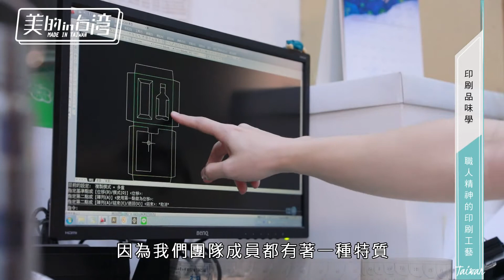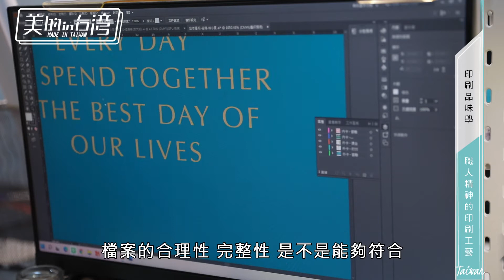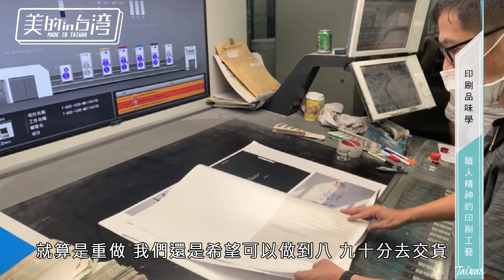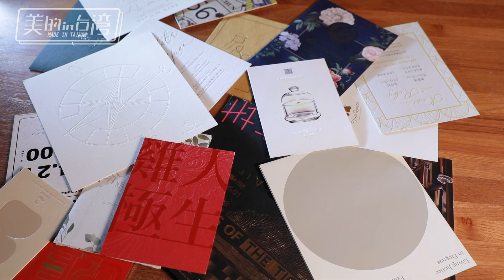美的in台灣 印研所【印刷品味學 職人精神的印刷工藝】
印研所【美的in台灣】

量身定制屬於您的經典之作 - 印研所

印研所是由設計科系所組成的團隊，積累多年的印刷經驗，致力於將印刷、設計、材質完整結合並延伸出不同面貌，使紙張與印刷不僅為訊息傳遞的載體，更能闡述創意與印刷工藝之間的共鳴。

印研所 THE PRINT INSTITUTE
地址：台北市中正區辛亥路一段7巷6號